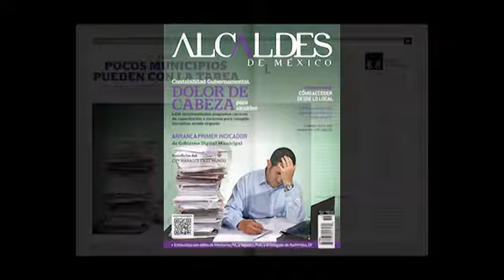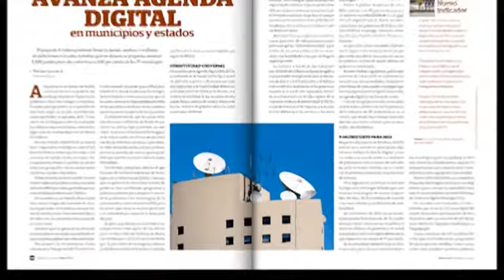Edición de febrero, revista Alcaldes de México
Ya está en circulación el nuevo ejemplar de la Revista Alcaldes de México. En su tema principal se abordan las dificultades que los gobiernos locales del país enfrentarán para cumplir con las nuevas reglas de la Ley General de Contabilidad Gubernamental.

Al menos 1,618 municipios pequeños del país no tienen los recursos, ni las herramientas, ni el conocimiento para cumplir con las nuevas reglas; necesitan apoyos económicos y asesoría especial.

En este número, el gobernador de Guanajuato, Miguel Márquez Márquez, conversa sobre el éxito económico del estado, y aprovecha para hacer un llamado al gobierno del presidente Enrique Peña Nieto, para que se repartan los recursos presupuestales en forma equitativa entre los estados.

Los alcaldes también hablan de sus experiencias. En esta ocasión, los munícipes Margarita Arellanes, de Monterrey;  y Crisóforo Rendón, de Tepeaca, así como el delegado de Xochimilco, Miguel Ángel Cámara, comentan cómo enfrentan los problemas de su comunidad.

La revista Alcaldes de México ya se encuentra en puntos de venta, como Sanborn´s y librerías del país